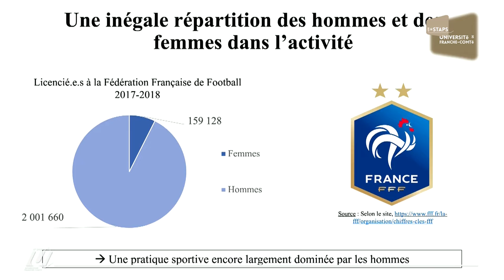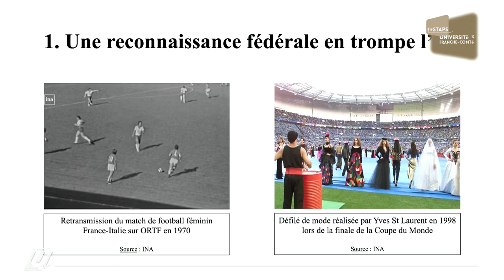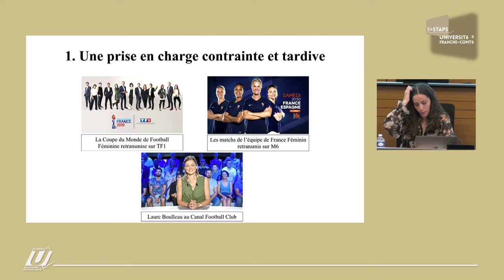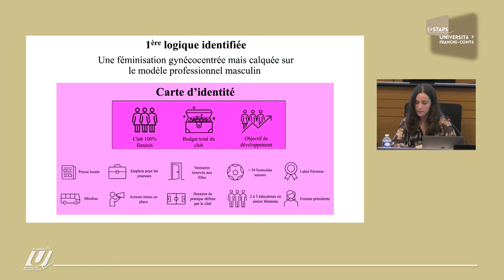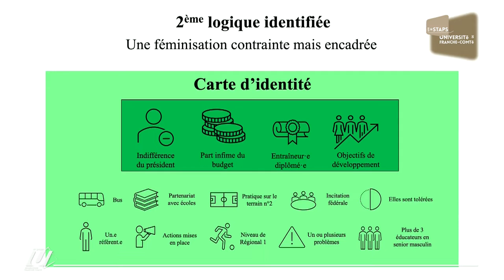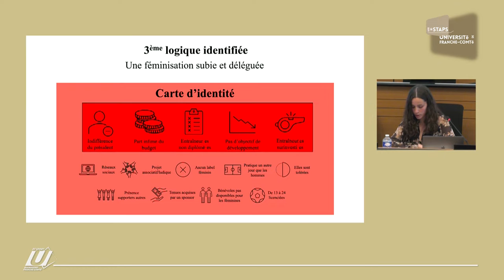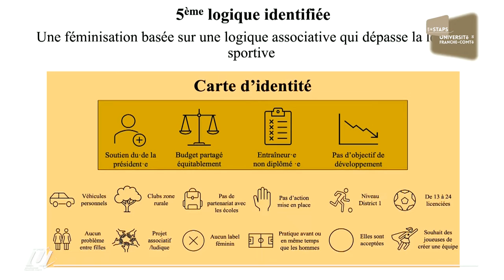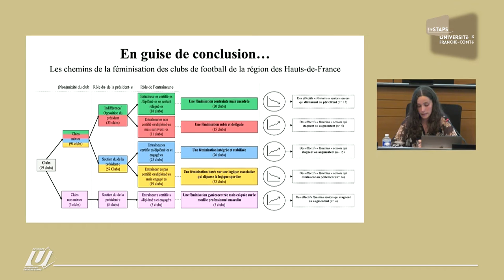Audrey Gozillon - La féminisation du Football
Le football du troisième millénaire - aujourd'hui et demain
Séminaire organisé par la Ligue régionale du sport universitaire de Bourgogne Franche-Comté
le mardi 7 juin 2022
à la salle du conseil de Pays de Montbéliard Agglomération

Intervenante
Audrey Gozillon - Université d'Artois

Production Cellule Vidéo, UFR STAPS de Besançon, Université de Franche-Comté
Équipe vidéo : Cédric Breton, Franck Desgrand, Ghislaine Foltête, Marc Tannai, Jean-Jacques Dupaux